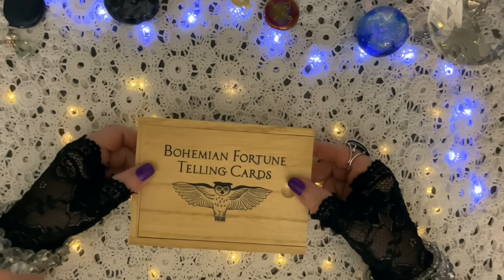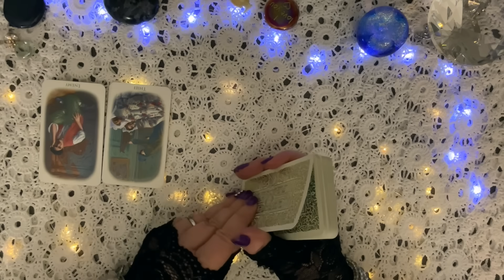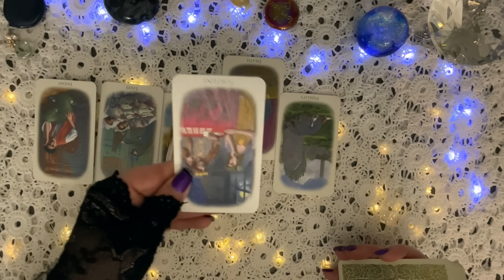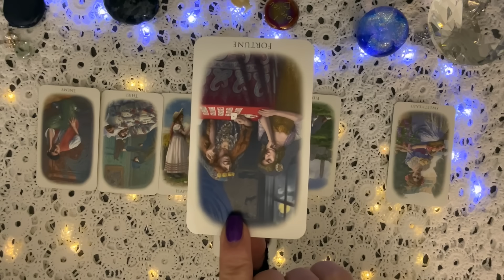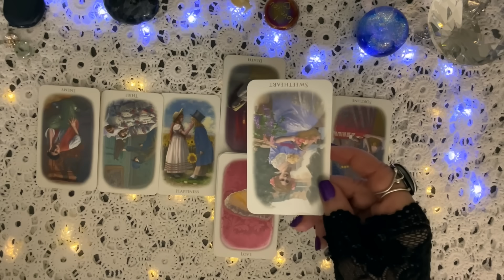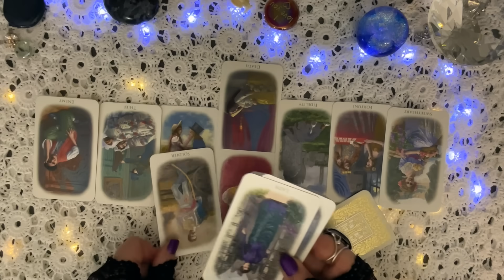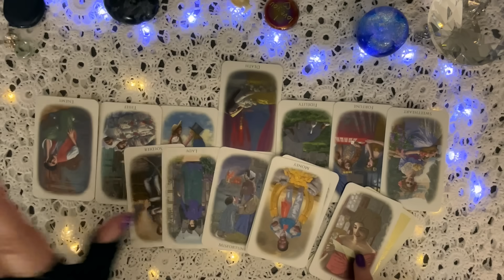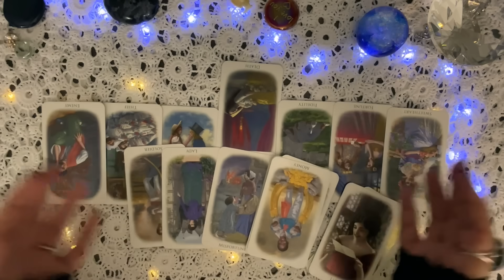What Did Kevin Costner REALLY Think Of Meghan Markle? Gossip Card Reading